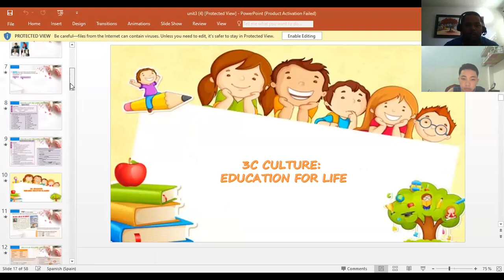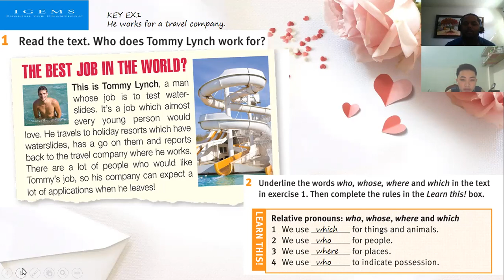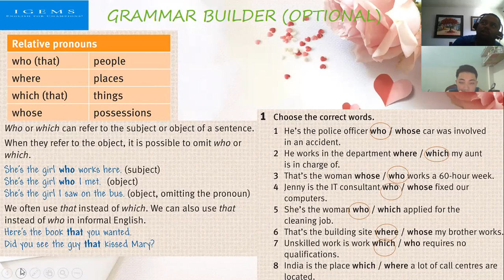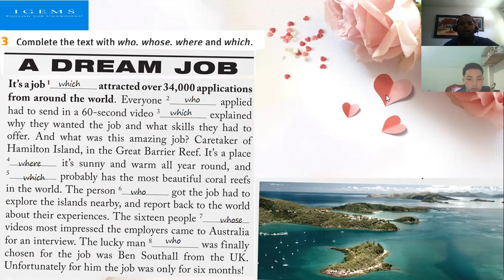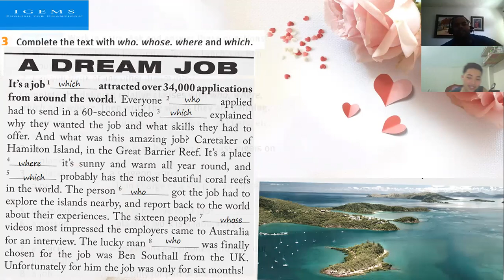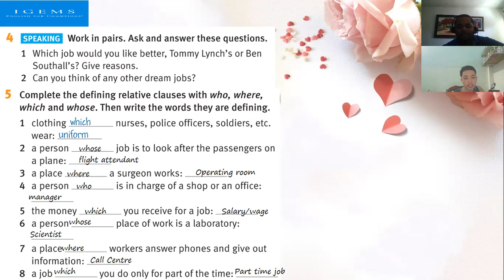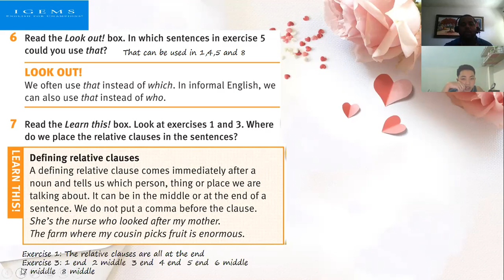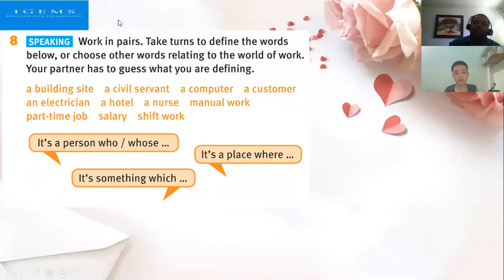IG-186 03-09-2021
Unit 3 - Lesson 3 B  Grammar Defining Relative Clauses Solutions Int.